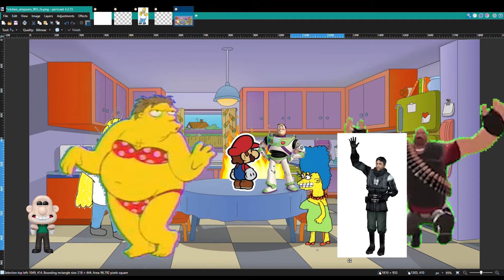A day a Simpsi!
This day in simsin! vfinny!